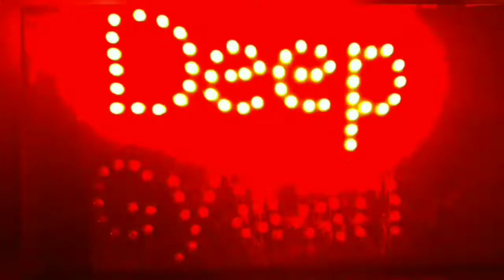Hand Sanitization machine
Hello friends! I hope aap sab safe honge corona apne apne ghare me.
To ese video me he bina hath lagaye operate hone vala Hand Sanitization machine banaya he I hope apko acha lage ga.

Hand sanitizer
Dettol
Automatic sanitizer machine
Motorized sanitizer
sanitizer machine
new things
new technology
Technical
Technology
biology
Biotechnology
Corona
corona
hand sanitization
hand wash
soap dispensar
Automatic
Automatic sanitizer
Arduino projects
Arduino Uno
proximity sensor
ir sensor
stay at home
Quarantine
sanitizer
Machine
Machining
High technology
crowd
lifebuoy
corona patient
diy projects
diy lockdown projects
Lockdown
Go corona
patient

🔴Things used-
1➡pump bottle.
2➡12volt DC geared motorized.
3➡2 piece of plastic.
4➡2 piece wood .
5➡some half iche screws.
6➡rectangle piece of aluminum.
7➡composite aluminum.

I hope you guys enjoyed watching video.

1.Music: Balloon
Musician: @iksonofficial
2.Music: Dear Autumn
Musician: @iksonofficial
3.Music: Mystic
Musician: Jef
4.Music: King
Musician: Jef
5.Music: Tropic
Musician: Jef
6.Music: My Go Away Dream